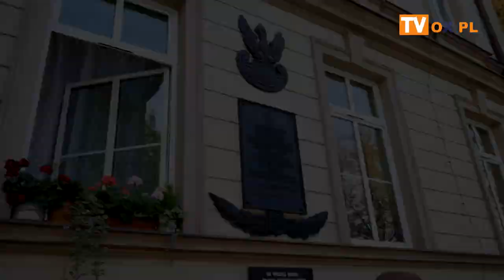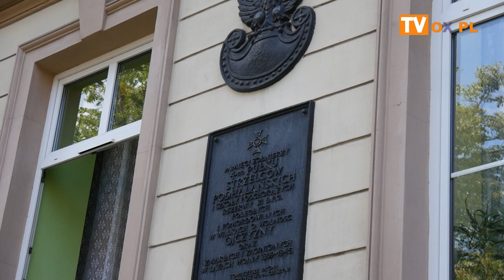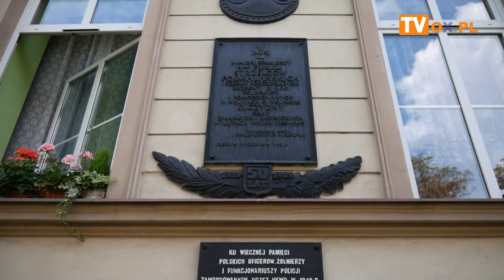Święto Wojska Polskiego Cieszyn 15.08.2021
W niedzielę (15.08) Z okazji Święta Wojska Polskiego Dowódca oraz żołnierze
133 Batalionu Lekkiej Piechoty z Cieszyna zaprosili mieszkańców i władze samorządowe na
uroczyste złożenie kwiatów pod tablicą upamiętniającą żołnierzy
4 Pułku Strzelców Podhalańskich oraz Szkoły Podchorążych 21 Dywizji
Piechoty Górskiej.